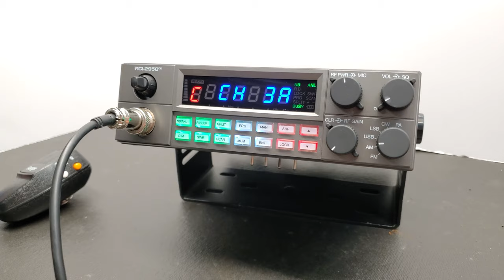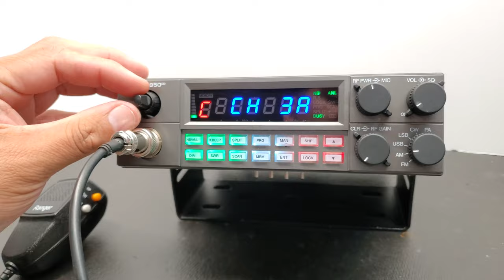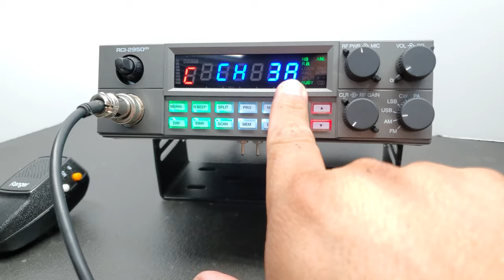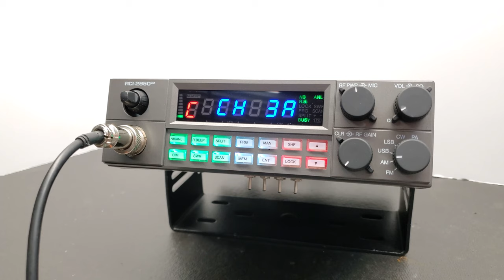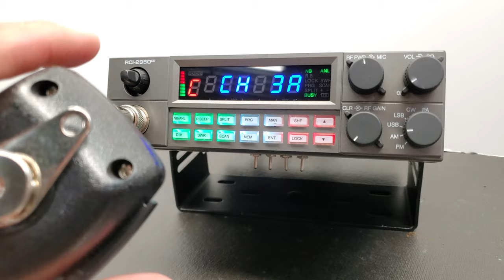RCI 2950CD VC200 | MR.X CB SHOP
En este video les traigo un Radio Ranger RCI 2950CD con 6 Tonos de Salida al estilo vc200 y arrastre como los clasicos RCI2950 de primera generacion.
El radio que aparece en el video fue el premio de la rifa que realizamos aquí en MR.X CB SHOP.